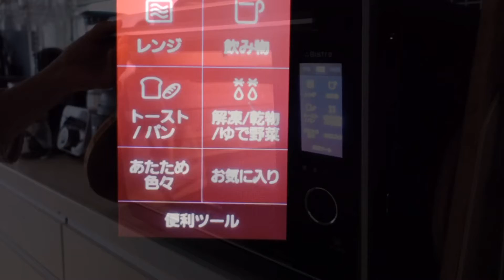【朝ごはん】焼き魚だってふっくらジューシー！忙しい朝はビストロにおまかせ。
トーホー家電ワーク美坂です。

我が家では毎日のごはん作りにビストロはかかせません。忙しい朝、お魚を焼くのもビストロにおまかせ！魔法のグリル皿にのせて、ビストロに入れるだけで、火加減も気にする事なくふっくらジューシーにお魚も焼けますよ。

そして何より後片付けがラク！
トレーひとつをささっと洗うだけなので、面倒なグリル掃除から解放！気軽に焼き魚が楽しめますよ〜。

レンジやオーブンだけじゃない、ビストロはグリル調理も得意なんです♪

レシピはパナソニックの公式アプリ
キッチンポケットでご覧くださいね。

【パナソニックのお店】
トーホー家電ワーク美坂

当店は、岐阜県多治見市にあるパナソニック専門店です。

こちらのチャンネルでは、パナソニックの調理家電の上手な使い方をお伝えしながら、かんたん！おいしい！たのしい！おうちごはんをご紹介します。

みなさまのお役に立てるとうれしいです！

UCKW_0AGF_PKTZHhjqahbl_Q